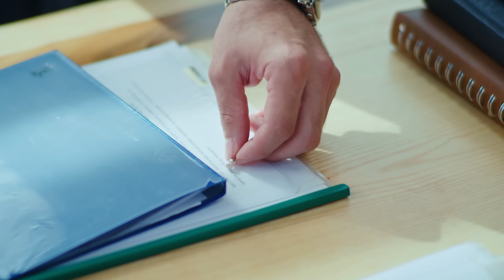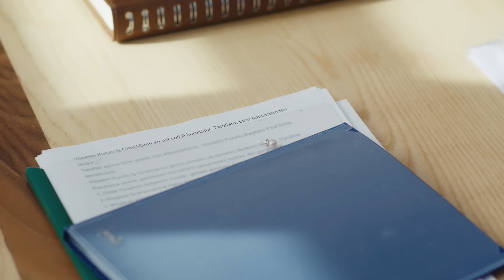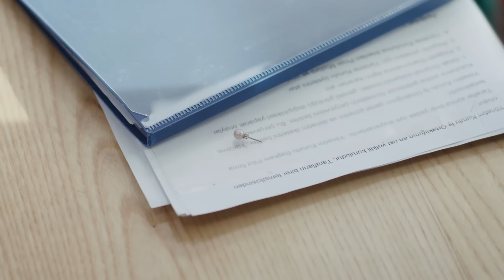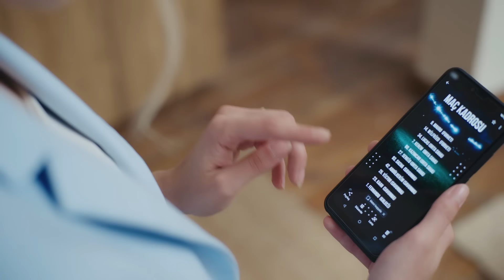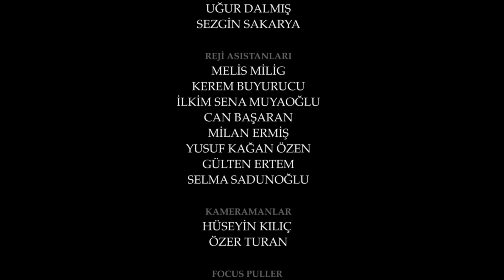Esaret 224. Bölüm | Redemption Episode 224